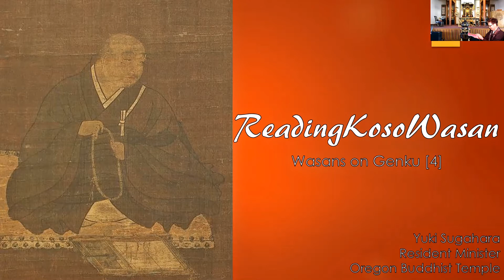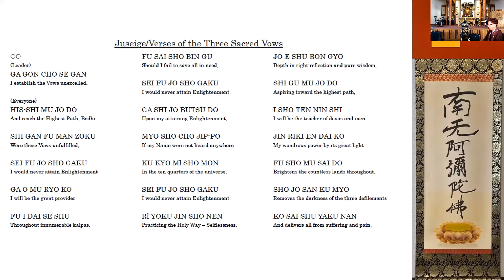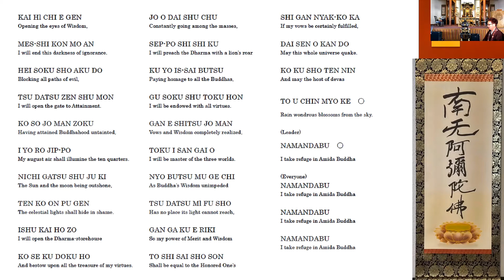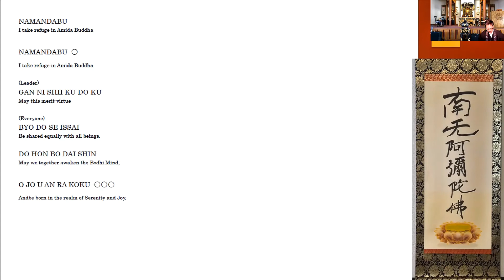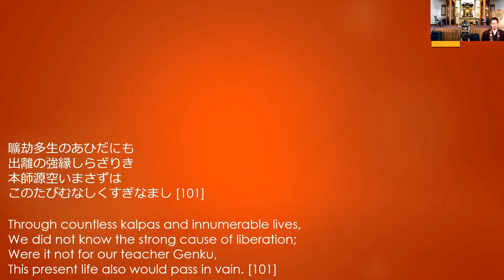Reading Koso Wasan [101]: On Genku [4]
Today’s Chanting: Juseige
Today’s Wasan: On Genku [3]

曠劫多生のあひだにも
出離の強縁しらざりき
本師源空いまさずは
このたびむなしくすぎなまし [101]

Through countless kalpas and innumerable lives,
We did not know the strong cause of liberation;
Were it not for our teacher Genku,
This present life also would pass in vain. [101]